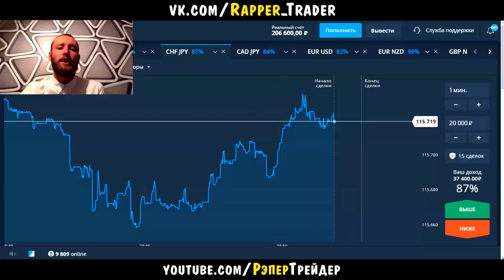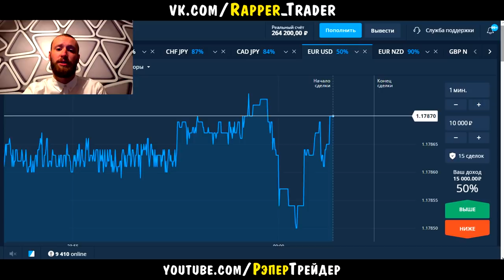СЛИЛ 50000 НА OLYMP TRADE! ОПАСНЫЙ СКАЛЬПИНГ НА ОЛИМП ТРЕЙД!